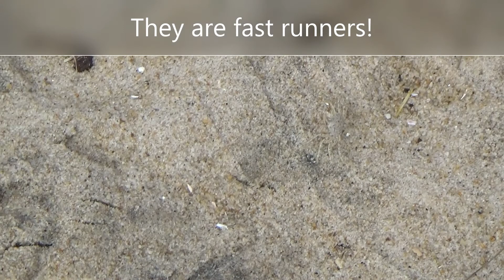Atlantic Ghost Crabs! (C & A Shorts)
These crabs were fun to watch on the beach. The young spotted ones were very fast. The older ones were quite large. I set up my camera next to a large one's burrow ( 1:35 ) and it came out! Hopefully you all will enjoy!
Young Crab: 0:10
Older Crab: 1:46
Crab Burrow: 3:51